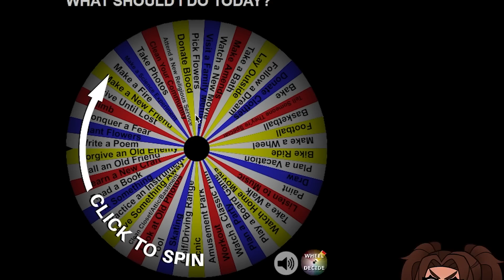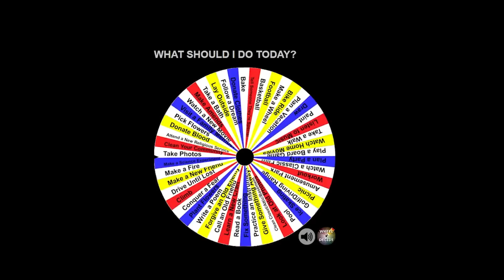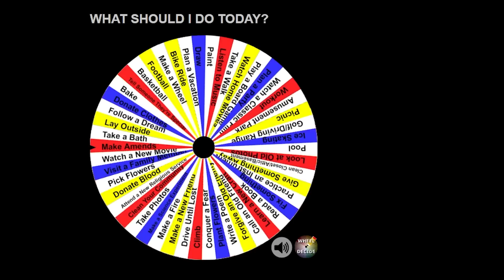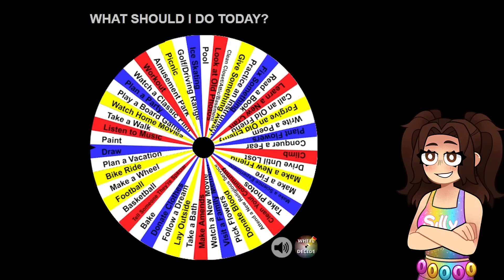MYSTERY WHEEL Decides What I Do In BROOKHAVEN (Roblox)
😻🍩⭐ STARCODE: SILLY ⭐🍩😻

💖 Friends 💖
🦄  @Moody Unicorn Twin - Roblox
🦄  @Sunny Unicorn Twin - Roblox
🐰  @Cutie The Bunny